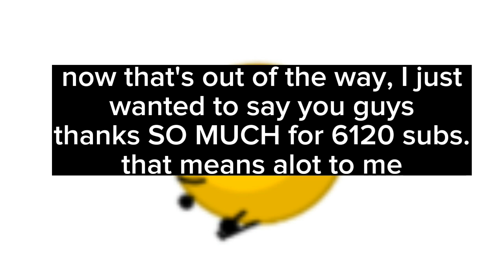LF is Cancelled...